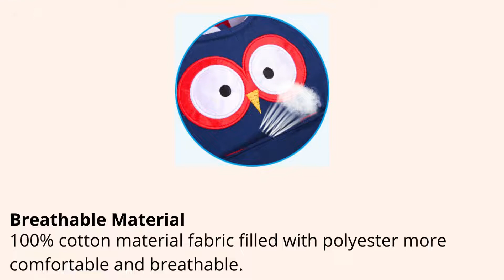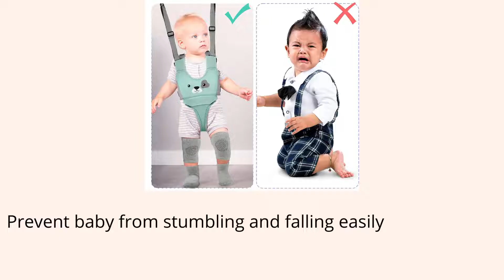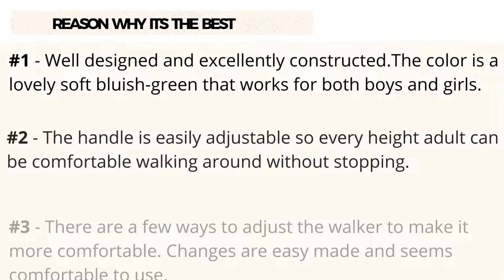A Beginner's Guide To Baby Walking Harness Handheld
The perfect object for your baby👶
Tag a friend who needs this and let her know you are thinking of her.💌

1. UBRAVOO Handheld Baby Walker Kids Toddler Walking Baby Toys

2. Baby Walking Harness

3.  Panitay Handheld Baby Walking Harness Adjustable Toddler Walking Assistant

4.  Panitay Handheld Baby Walking Harness Adjustable Toddler Walking Assistant

5.  Baby Walking Harness